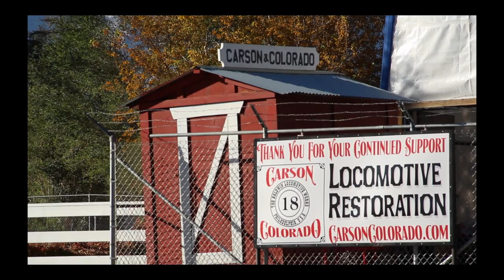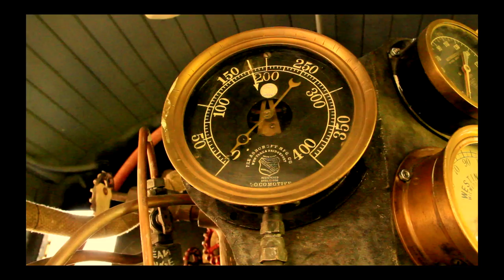SP 18 Rolling Under Steam Oct 15, 2016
Southern Pacific Narrow Gauge Engine 18 rolls again under her own steam on October 15, 2016. Time lapse video shows the six year restoration effort from 2010 to 2016 in Independence, California.  The locomotive will run at the Eastern California Museum.